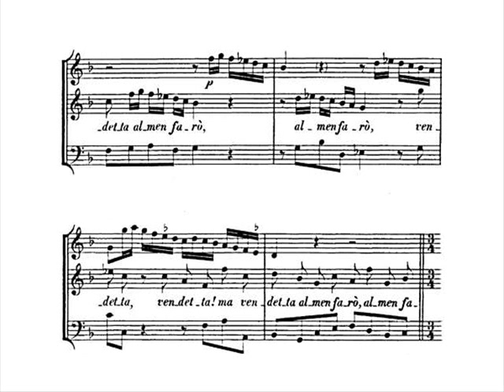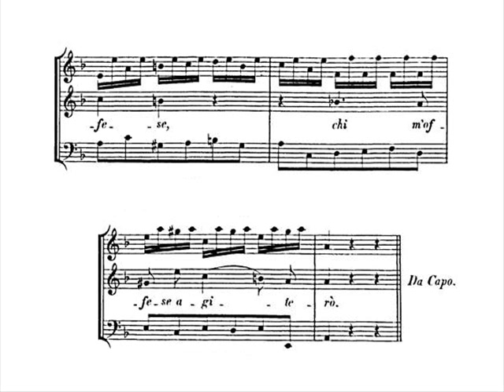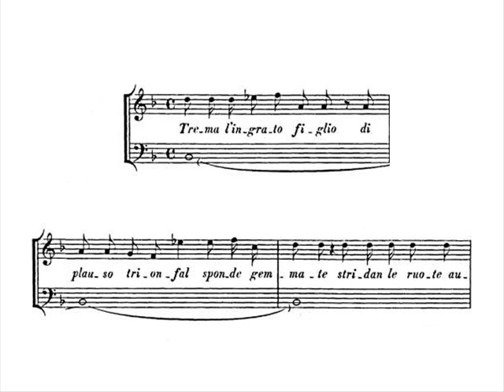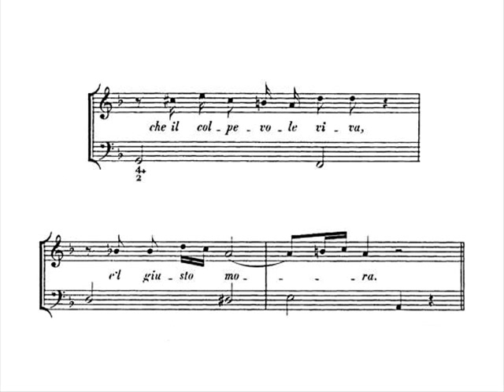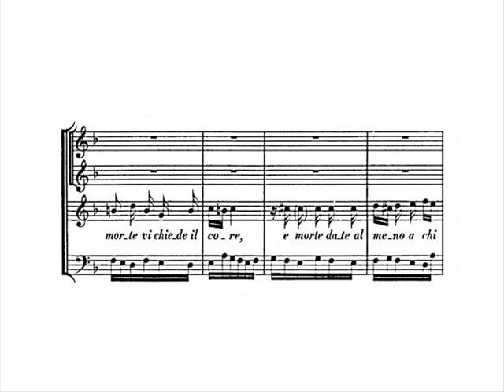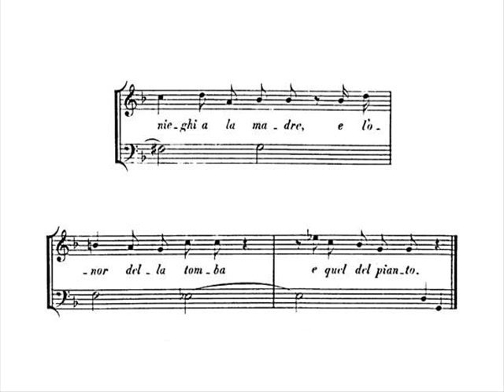Händel: Agrippina condotta a morire, HWV 110 - 3/3 - Zádori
Agrippina condotta a morire, HWV 110,
also known as Dunque sarà pur vero

Italian cantata for soprano with 2 violins and basso continuo

Text: -

Composed: Venice, 1709?

- Aria: Se infelice al mondo vissi
- Recitativo: Trema l'ingrato figlio
- Aria: Su lacerate il seno
- Recitativo: Ecco a morte già corro

Mária Zádori, soprano

Concerto Armonico
Artistic directors: Péter Szüts and Miklós Spányi

"Agrippina condotta a morire may well have been written at around the same time and possibly for the same singer as Armida [abbandonata, HWV 105]. The two cantatas certainly have a lot in common. Both are tragic works, each featuring a classical heroine in crisis, and show Handel in experimental mood, trying to capture the mental turmoil of his characters by blurring the distinction between recitative and aria and creating declamatory scenas where the emotions fluctuate wildly.

The plot, drawn from Roman history, is simple. Queen Agrippina is for the chop, and over the course of five arias and recitatives she laments her fate and rages against her son  the Emperor Nero  who has decided she's too dangerous to live. But should we pity her? Handel's not sure. After all, she poisoned anyone who crossed her, including her third husband the Emperor Claudius. Her spiky arrogance and emotional instability are clearly audible in the music, and yet so too is an inner core of vulnerability - Handel always had a bit of a soft spot for his anti-heroes. The cantata ends starkly with a short recitative, but Handel still had a lot more to say about this complex character and devoted a whole opera to Agrippina in 1709."
- Simon Heighes

Aria

Se infelice al mondo vissi,
ne' profondi e cupi abissi,
infelice ancor sarò.

Ma vendetta almen farò!
Ombra nera, e larva errante,
di rigor furia, Baccante,
chi m'offese agiterò!

Recitativo

Trema l'ingrato figlio
di plauso trionfal sponde gemmate
stridan le ruote aurate,
e superbo, e tiranno
di tal vittoria altero
giunga cinto d'alloro
in Campidoglio;
che l'ultrici saette
io di Giove non voglio
a fulminare il contumace orgoglio;
io sola, ombra dolente,
se vuol barbaro Ciel, che sì m'accora,
che il colpevole viva, e 'l giusto mora.

Aria

Su lacerate il seno,
ministri, e che si fa?

Usate ogni rigore,
morte vi chiede il core,
e morte date almeno
a chi non vuol pietà!

Recitativo

Ecco a morte già corro,
e d'un figlio crudel sarà pur vanto,
che si nieghi a la madre,
e l'onor della tomba, e quel del pianto.

Translation (by Elin Manahan Thomas):

Aria

If I have lived an unhappy life on earth,
then in the deep and dark abyss,
I shall be unhappy still.

But I shall at least have vengeance!
As a black shadow, a restless ghost,
a Fury and Bacchante,
I shall return to torment my betrayer!

Recitativo

Let my ungrateful son tremble!
May the triumphant cheers of a glimmering throng
follow the golden chariot,
as the haughty tyrant,
proud of his victory,
arrives crowned with a laurel wreath
at the Capitol.
I do not need
the tremendous thunderbolts of Jove
to strike him down in his hateful pride;
I, a lamenting shadow, must do it alone,
since barbarous heaven wishes me to suffer thus.
So the guilty lives, and the innocent dies.

Aria

Up, ministers, and rend my breast;
why do you hesitate?

Be as cruel and harsh as you will,
my heart begs you for death.
At least, give death
to her who wants no pity from you!

Recitativo

See, I run to my death!
And so my cruel son can boast
that he denied his mother
the privilege of a tomb, nor even honoured her with tears.

Eser.